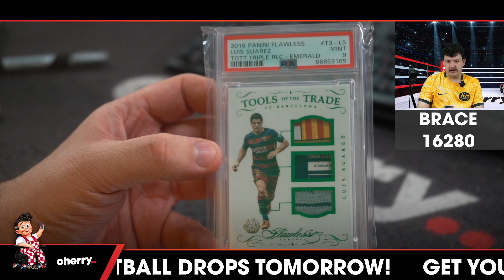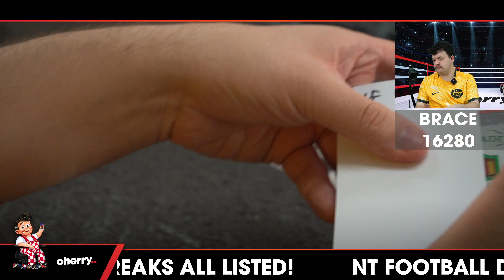2023 Banner Brace Soccer 1-Box Break #16280 - Random Hit - Aug 08 (5pm)